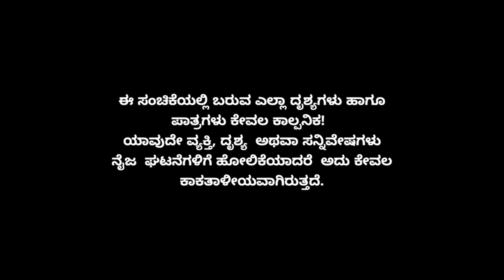Muktha Muktha Episode 791 || TN Seetharam